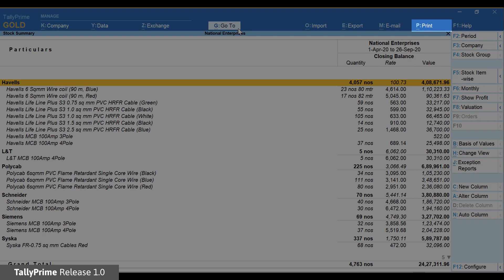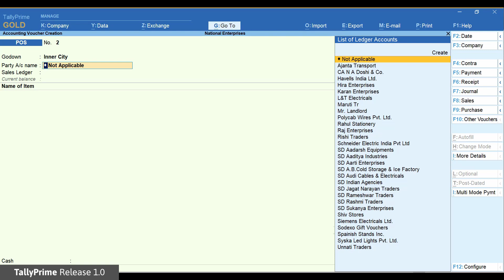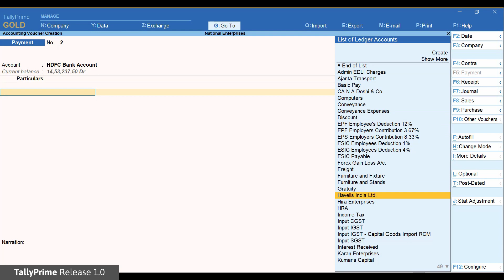How to Navigate Using Go To in TallyPrime | TallyHelp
This video covers:

0.25 – How to enter purchase transaction while navigating to stock summary report in TallyPrime
1.18 – How to create voucher while doing purchase transaction in TallyPrime
2.11 – How to know credit value of a vendor while recording payment transaction in TallyPrime